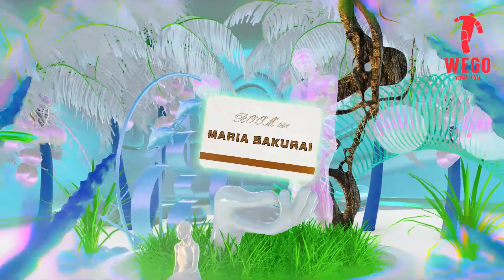「PASSION FOR w/ MY NORMAL “櫻井万里明”」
情熱＝パッションを持つすべてのひとを応援するWEGOのプロジェクト、「PASSION FOR」。
今回は2021年春、WEGOの新生活応援キャンペーンの合言葉である「MY NORMAL」を基に、あなたなりの“フツー”＝MY NORMALを、あなたなりの“情熱”＝PASSION で日々思うことやしていることを伺いました。

アーティストとして活躍する「櫻井万里明」さんの“PASSION”に迫ったインタビュー動画は、WEGO公式YouTubeチャンネル、IGTVにて公開中。